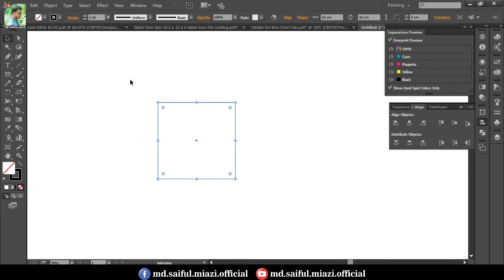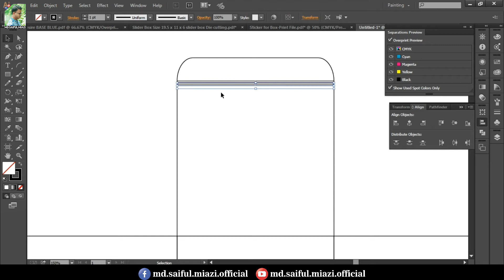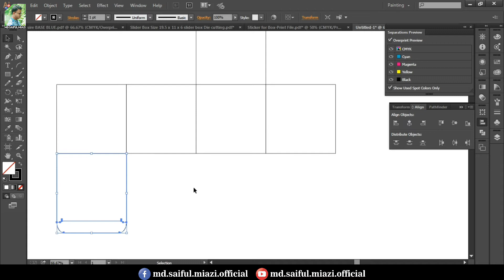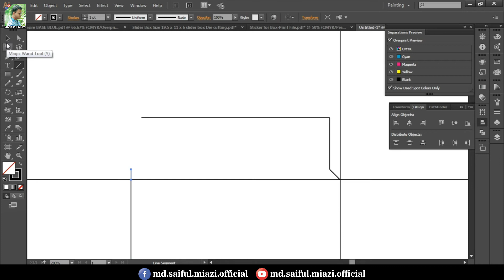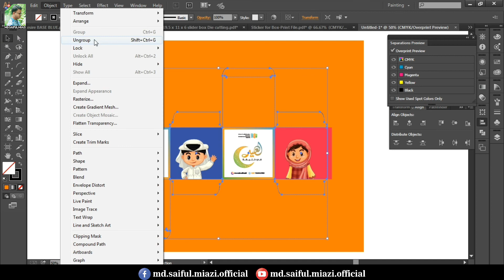Full Complete Hanging Box Design Size 10x10 CM I Designed By Md Saiful Miazi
👉 Design & Printing Service
* Letter Heads, Envelops, News Letters

* Gift Boxes, Shopping Bag, Calenders and Diaries, Presentation Folders

* Business cards, Bill Books, Receipt/Payment Voucher, Delivery Note,
Adhesive Stickers, Danglers & Wobblers,

* Computer Forms, School books, Booklets,

* Menus, Flyers & Bruchures, Posterers,

* Door Hangers, Greeting Cards, Post Cards, Hang Tags, Rack Cards, Table Top Tent Cards,

* Promotional Items ( T-Shirts, Caps, Pens, Key Tags, Mugs etc..)

👉 Binding Service
★ Book Binding, Register binding,

★ Lamination, Die cutting, Foiling/Embossing,

★CTP Plate, Laser Die, Film/UV Print, ★Screen printing, Offset and Digital Printing

👉 Other Service
• Android App Develop
• Website Develop
• Digital Marketing
• Other

👉 Other Service
• Android App Develop
• Website Develop
• Digital Marketing
• Other